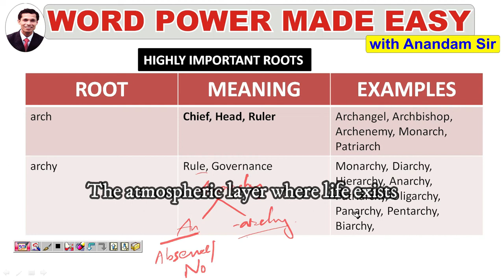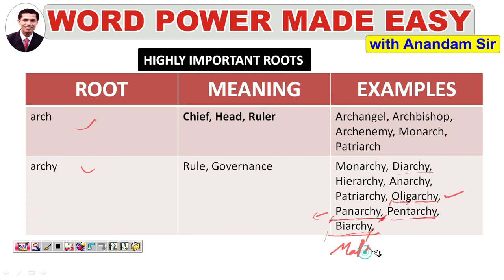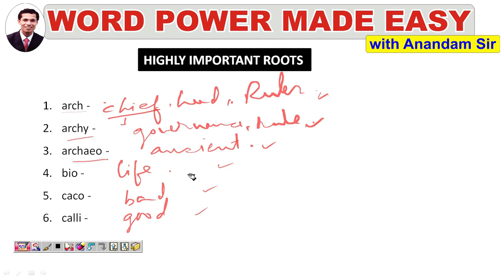English Roots and word Formation for competitive exams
Following is a list of words based on the Bio root word:
1. Biodiversity: The existence of many different kinds of plants and animals in an environment
2. Bio fuel: Fuel made up of biological raw material like fossil fuel
3. Biomass: The amount of living matter
4. Bioenergetics: Biology of energy transformations and energy exchanges within and between living things and their environments.
5. Autobiography: An account of a person’s life written by that person
Download Anandam Tutorials watch